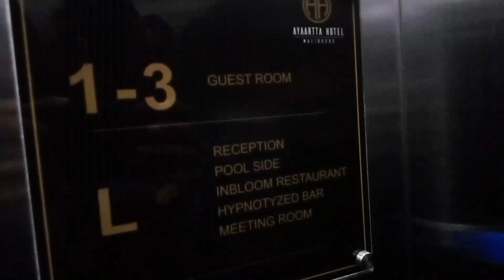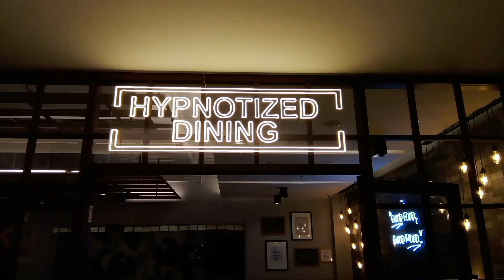Review Hotel AYA ARTTA Yogyakarta